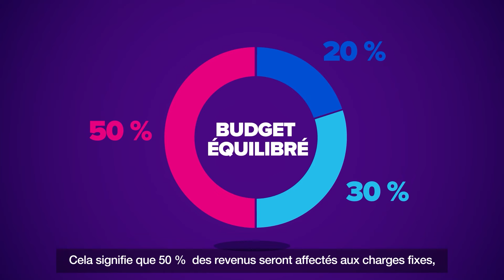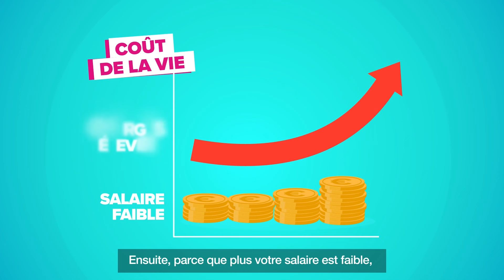Apprendre à gérer son budget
Cette année, la « Global Money Week », semaine de l'éducation financière en France, a lieu du 18 au 22 mars 2024.  Le thème de cette 12ème édition est « Protect your money, secure your future », « Protège ton argent, assure ton avenir ! ».

A cette occasion, Boursorama organise toute la semaine des webinaires à suivre en direct sur son portail d'information économique et financière boursorama.com.

Dans ce replay du webinaire diffusé le 18 mars à 19h, on se demande si l'éducation financière ça ne commence pas tout simpelement par la bonne gestion des finances personnelles. Comment mettre en place les bons outils pour une gestion sereine et surtout durable ? Au cours de ce webinaire, on donne les clés pour apprendre à bien gérer un budget.

Intervenant : Maeva, fondatrice de la plateforme MonBudgetBento.
→ Découvrez "Webinaires" : les émissions interactives avec des experts de la finance